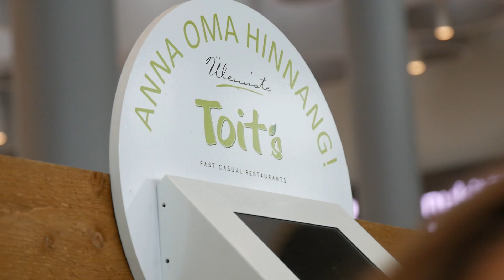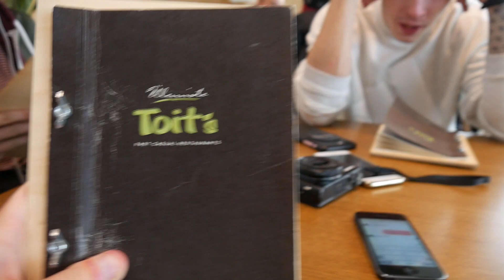Filmimine koos shoppamis kuningannaga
Olge muhedad & Love Ya All :)